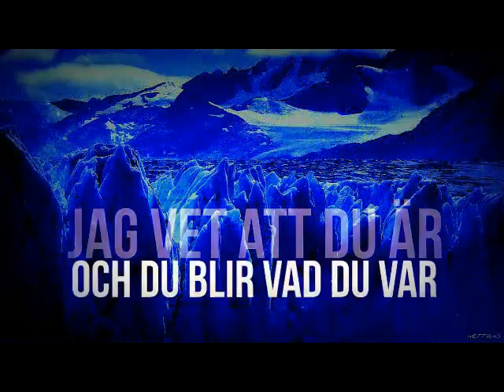The Swedish National Anthem feat. Zlatan Ibrahimović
(Lyrics in English - scroll down this text)
Building bridges and bridging borders and barriers opens up the world for you, and you for the world. It gives your life new dimensions, keeping yourself open for a world of constant change and enrich your mind.
A poor little guy with foreign parents in a new country that became rich, famous, whose name today is mentioned with respect worldwide and placed their new homeland on the world map is the proof that it is possible to pass over obstacles and boundaries.
The kid named Zlatan Ibrahimović and the little country in the north that proudly celebrates its National Day today, June 6, is called Sweden. Who can represent his native Sweden better on a day like this than the once little fighter showing that limitlessness and openness enriches and creates new opportunities.

Sweden celebrate its National Day today 6 june in honour of two historical events. On 6 June 1523 Gustav Vasa was elected king, and on the same date in 1809, the country adopted a new constitution. Not known for displaying the national pride, this day offers a rare chance to see Swedes waving their flag about.
The Swedish National Anthem is written by Richard Dybeck 1844 based on two old folksongs.This is a special new version ordered by Volvo to promote a new car model using Swedens new "king", our soccer/football hero Zlatan Ibrahimović, who speaks through the film with the national songs lyric. Who can better describe the new Sweden than he, our national treasure.
Singer: the Swedish artist Day.

(In Swedish:)
Du gamla, du fria är Sveriges nationalsång, skriven av Richard Dybeck 1844 i form av två strofer till en gammal folkmelodi. Till skillnad från många andra nationalsånger har detta musikverk aldrig officiellt, genom politiska beslut, antagits som nationalsång. Status som nationalsång vilar alltså helt på traditionen. Den används dock som nationalsång även vid så officiella tillställningar som statsbesök och är självklar som Sveriges nationalsång vid exempelvis sportevenemang.

Lyrics in English:
1
You old, you free, you mountainous north
You quiet, you joyful [and] fair!
I greet you, most beautiful land upon earth,
/:Your sun, your sky, your meadows green.:/
2
You throne upon memories of great olden days,
When honoured your name flew across the earth,
I know that you are and will remain what thou were,
/:Yes, I want to live, I want to die in the North.:/